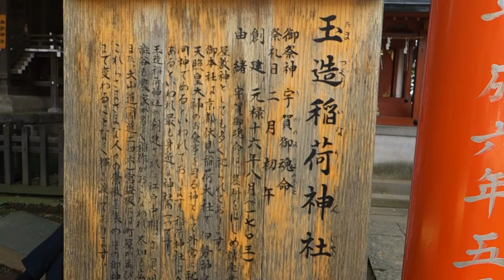東京 渋谷 金王八幡宮 玉造稲荷社 2014.9.7 Shibuya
東京　渋谷　金王八幡宮　玉造稲荷社